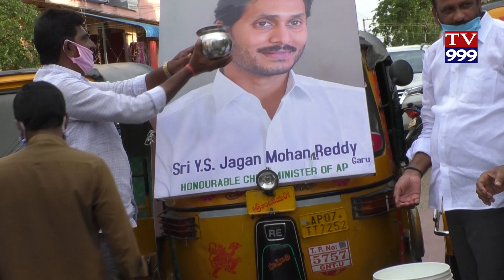TV #999#NEWS#GUNTUR LO JAGAN KU PALABHISHEKAM